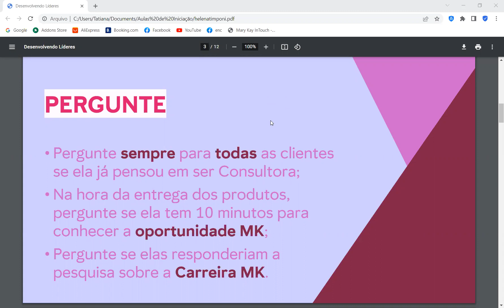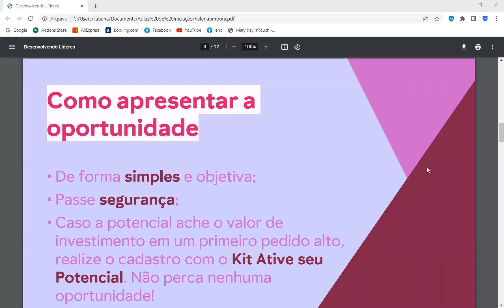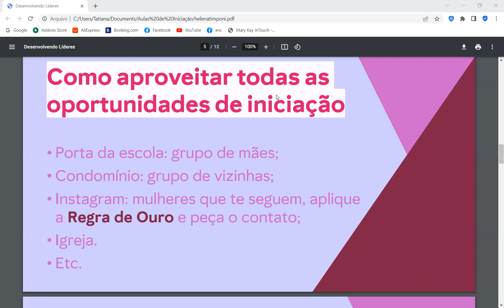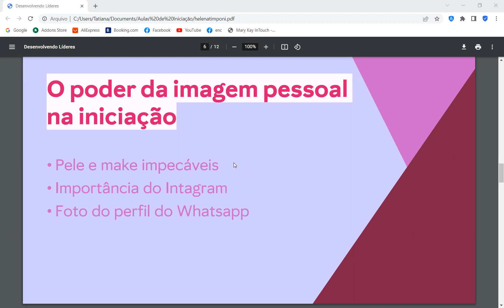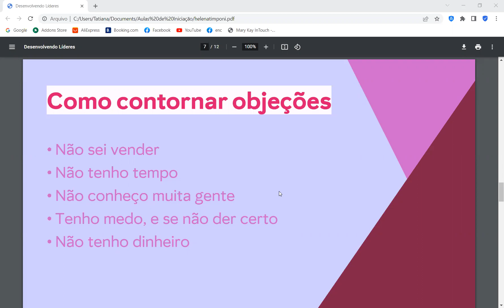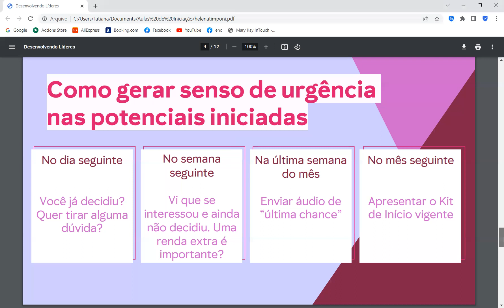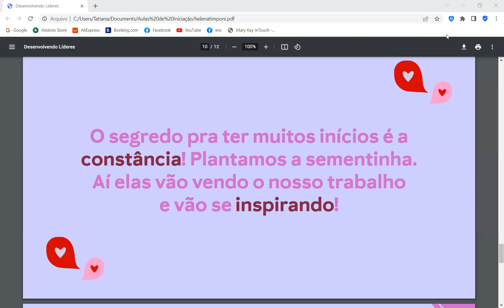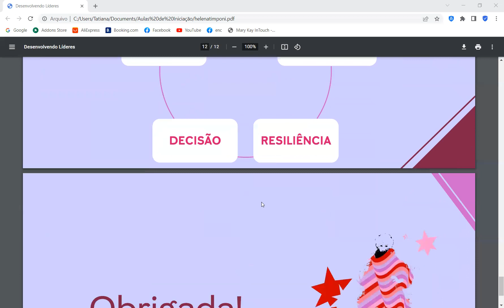Iniciando suas Clientes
Bem vindo a mais um video do nosso canal.

Área Nacional Tatiana Sacchelli

Siga Tatiana Sacchelli no Facebook, YouTube e Instagram.